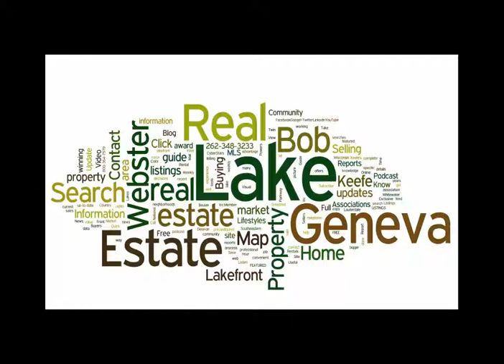Affordable Lake Geneva Lake Front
Affordable Fontana lakefront located on a wooded lot with level frontage, loaded with charm and character. Beautiful living room with cathedral ceiling, natural fireplace and all original woodwork. The lakeside family room has outstanding views of the lake, open kitchen looks thru the dining room with views of the lake. Original woodwork in the dining room includes both walls and ceiling offering a warm and inviting feeling of yester year. The home has been in this family for two generations, see it today. $1,439,000.
retsbew